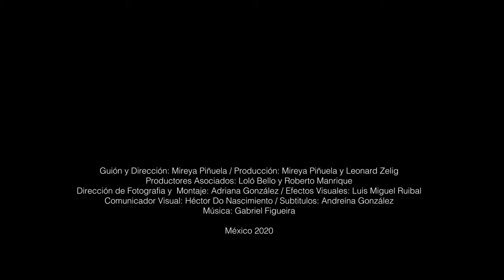La de antes, la de ahora. | Trailer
La de antes, la de ahora.
(Currently, me)
Una mujer transita desde una carta dirigida para alguien del pasado, su experiencia de migrar.

A woman transits from a letter addressed to someone from the past, her experience of migrating.